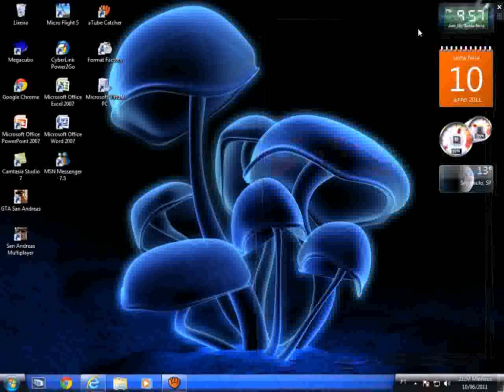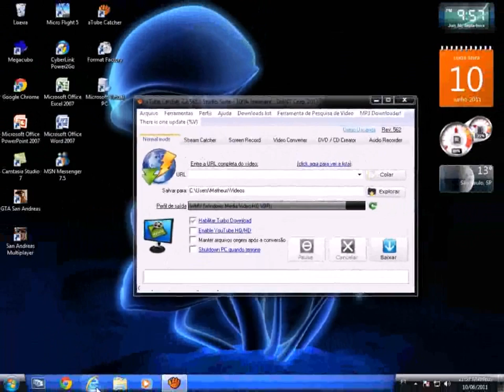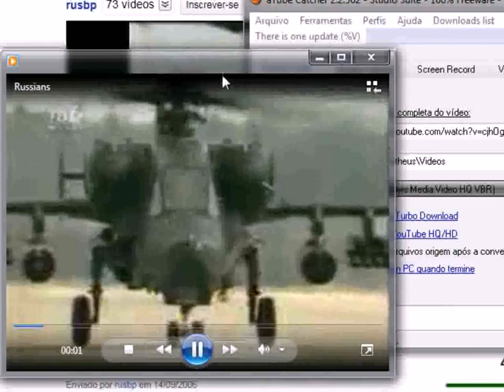Como Baixar Vídeos do YouTube Pelo aTube Catcher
Um tutorial de Moliverão